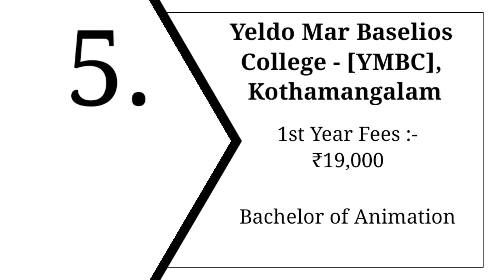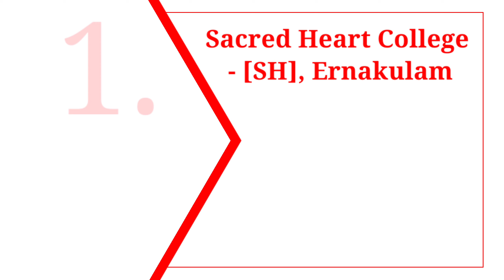Top Bachelor of Animation colleges in kerala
Hi guys,

Top 10 Bachelor of Animation colleges in kerala :

Sacred Heart College - [SH]
Mahatma Gandhi University - [MGU]
Calicut University - [CU]
MES College Marampally
Amrita School of Arts and Sciences - [ASAS]
De Paul Institute of Science and Technology - [DIST] Angamaly
Rajagiri College of Management and Applied Sciences
CMS College